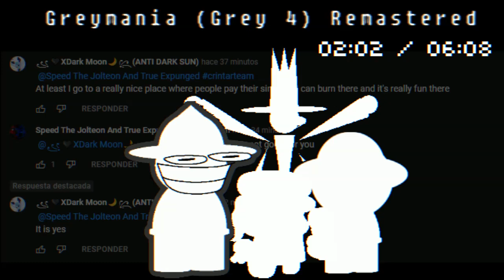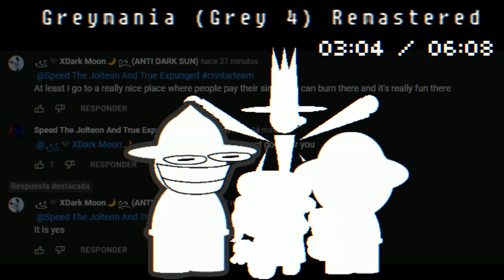𝙂𝙍𝙀𝙔𝙈𝘼𝙉𝙄𝘼 (GREY 4) Remastered (Loud Warning)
Original Song By Tymek 1981
Here Song
Credits To tymek 1981